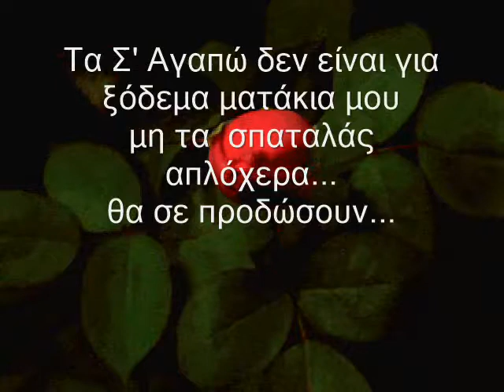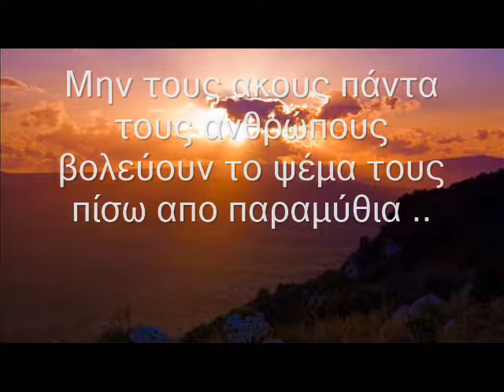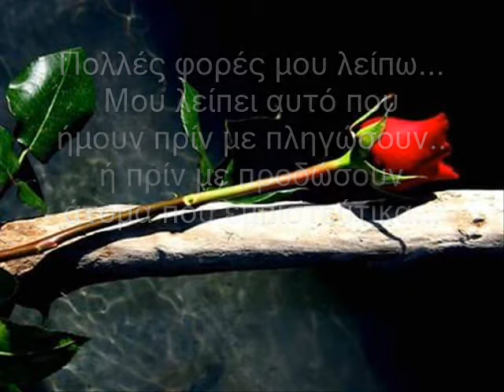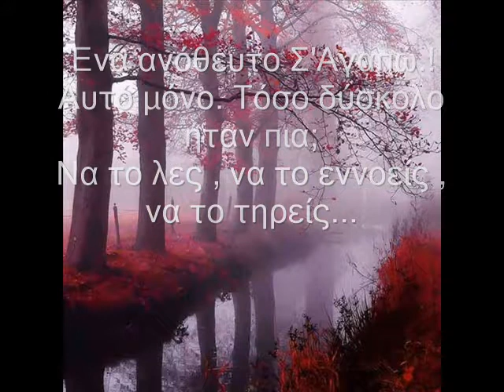~~ένα ανόθευτο ''σ 'αγαπώ''~~